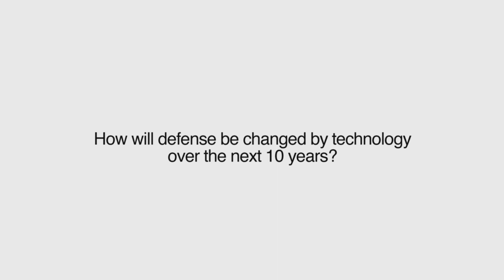DOD CIO Teri Tekai on biggest tech trends in defense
Teri Takai, CIO, Defense Department, discusses the current tech trends in the defense space.